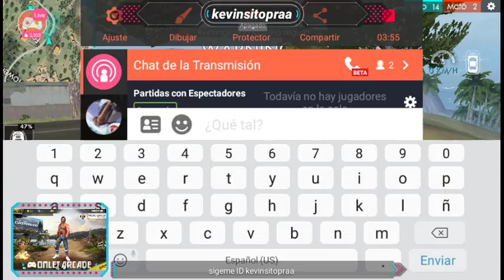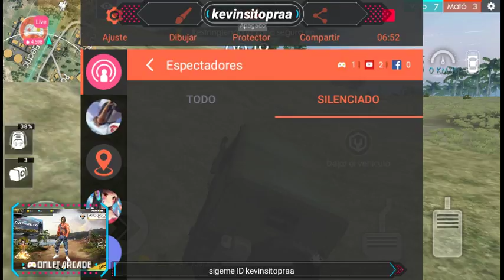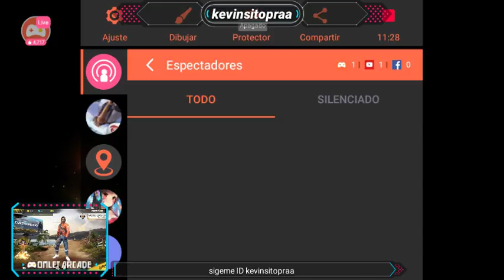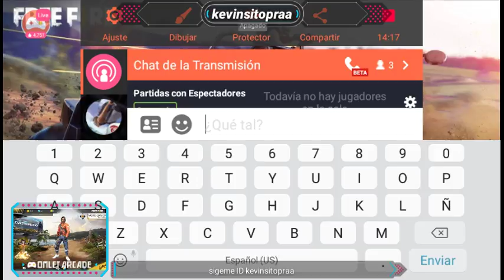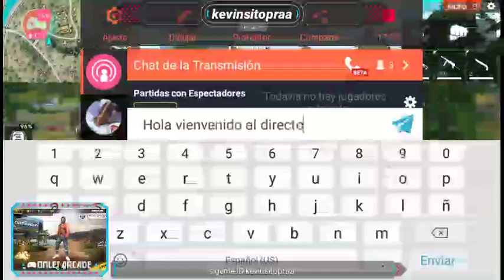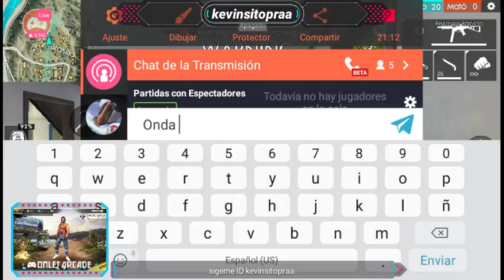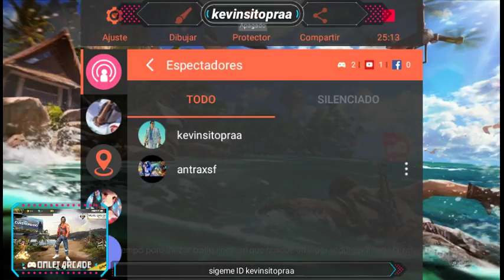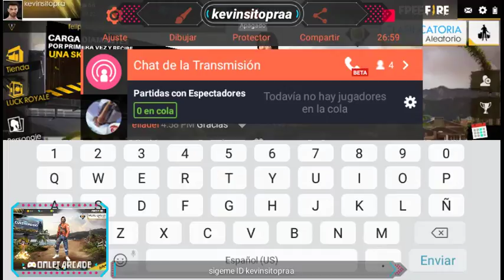¡Mírame jugar Free Fire